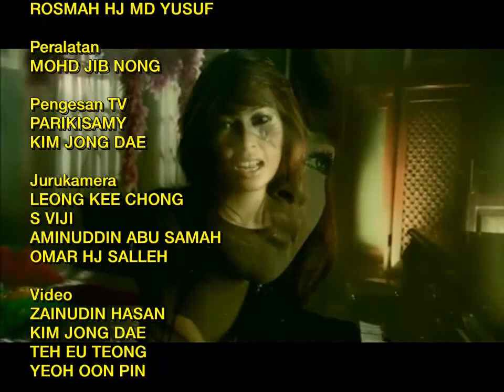RTM TV2 Continuity (28 Jun 2003) Misha Omar - Bunga-Bunga Cinta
Radio Televisyen Malaysia

Ciptaan: Adnan Abu Hassan
Penerbit: Super Junior Heechul

Iklan PSA Kementerian Kesihatan Malaysia 2003